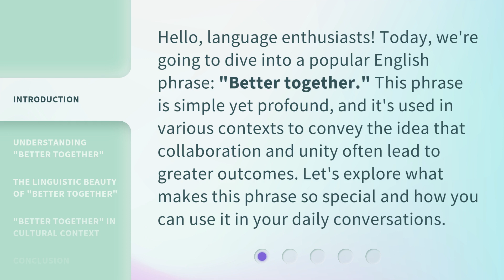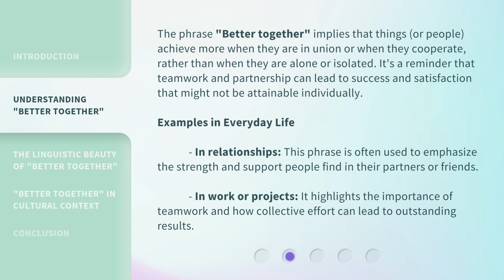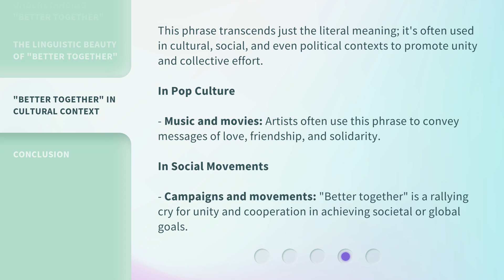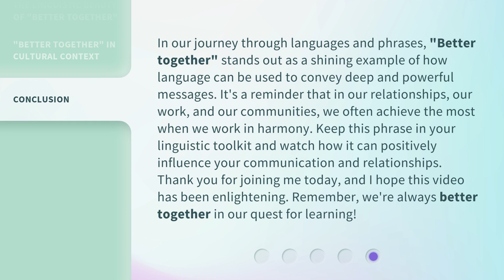Better Together: The Power of Unity in Language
00:00 • Introduction - Better Together: The Power of Unity in Language
00:33 • Understanding "Better Together"
01:14 • The Linguistic Beauty of "Better Together"
01:53 • "Better Together" in Cultural Context